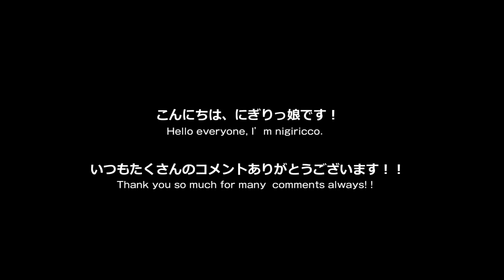【親子弁】こにぎりサンタとメンチカツ弁当obento【お弁当作り】#378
こんにちは、にぎりっ娘。です！

最近ハマっている「こにぎり」ちゃん。
海苔をカニカマに衣替えして、クリスマス仕様にしてみました♪

下に敷いてるご飯は、海苔やふりかけをかけておけば
よかったかなー・・・

★ブログはほぼ毎日更新中！
    「【親子弁】こにぎりサンタとメンチカツ弁当」

▼今日11/16のお弁当メニュー
・ごはん＋こにぎりサンタ
・お花卵焼き
・メンチカツ
・人参のバタケチャ炒め
・カボチャのミルクマヨ和え
・プチトマト
・プチ・プリン（子供用）

【お弁当の詰め方】
１.温かいご飯をお弁当箱に詰め、冷ましておきます。
２.温かいおかずもお皿にとって冷ましておきます。
　 前日のおかずを使う時は、レンジでよく温め直し、冷まします。
３.ご飯とおかずが詰まったら、よく冷めていることを確認してから蓋をします。

【腐敗防止】
★抗菌シートを使用する。
★お弁当を詰める前に、容器を酢やキッチン用アルコール除菌などで軽く拭いておく。
★トマトのヘタは取ってよく洗って入れる。
★ご飯を炊く時に、酢や梅干しを一緒に入れて炊く。
★保冷剤、保冷バックを使用する

【抗菌効果があると言われているもの】
★大葉、笹の葉、生姜、梅干し、わさび　など
※梅干しは接した部分のみしか抗菌効果がないそうです。

!!注意事項!!
※生もの（半熟卵等）を扱う動画があります。
　季節や状況はそれぞれ異なりますが、お弁当に入れる際は
　食中毒の観点から完全に火を通すことをお勧めします。

※レシピは目分量です。お好みにより調整して下さい。

**Since the English do not know, it has been translated by using the google translation.
I'm sorry when I make a mistake.**